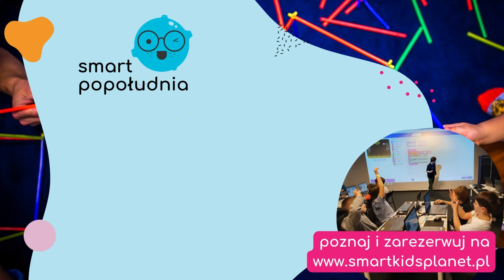🙌 Zajęcia popołudniowe w Smart Kids Planet!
🤓 Myślisz o wartościowych zajęciach dodatkowych wspierających rozwój Twojego Bystrzaka? Połącz naukę z zabawą i spraw, aby powrót po wakacjach do szkolnej i przedszkolnej rutyny stał się fascynującą przygodą! 👇

Już dziś mamy dla Was propozycję wyselekcjonowanych zajęć popołudniowych budujących kompetencje przyszłości! 🚀

Sprawdź, co dokładnie nas czeka już od listopada w Smart Kids Planet i przekonaj się, że będzie się działo 🤩

🤖Robotyka
A w programie min. budowa i programowanie własnego robota lub pojazdu przy pomocy Lego 2.0!
🧮 MAT Bystrzaki
Czyli poznawanie świata matematyki i eksperymentów w trakcie… podróży po Układzie Słonecznym!
😌 Mam eMOCje
W formie zabawy uczymy się rozpoznawania, nazywania i komunikowania naszych emocji
🧘‍♀️Joga Kids
Rozładowujemy napięcia poprzez sztukę oddechu, relaksu, koncentracji i skupienia - a to wszystko w podstawowych pozycjach jogi.
🖨 Druk 3D
Zaprojektujemy własne modele przestrzenne i odkryjemy nieoczywiste aspekty druku 3D.
🧠 Mindfulness
Ćwiczymy uważność metodą Eline Snel, aby nauczyć się rozpoznawać sygnały płynące do nas z ciała.
👶 Gordonki i Edusensorki
Co poniedziałek, specjalnie dla najmłodszych gości!
🤔 Dlaczego warto wybrać zajęcia popołudniowe w Smart Kids Planet?
⭐️ Przemyślana oferta
Skupiamy się na najważniejszych aspektach rozwoju małych Bystrzaków
⭐️ Tylko u nas najlepsi prowadzący
A wśród nich min. Music Baby Art, Asy Programowania, a nawet Beata Kamińska Suchanek - Certyfikowana trenerka i superwizorka Metody Eline Snel

⭐️ Więcej niż zajęcia
Po każdym spotkaniu 30 minut na mądrą zabawę w Smart Kids Planet!

🗓Dokładny rozkład jazdy i cennik dostępne są w pełnej ofercie na naszej stronie:

🛎 A może już chcesz wstępnie zarezerwować miejsce lub dowiedzieć się więcej? Skorzystaj z jednej z opcji! 👇

📞 Zadzwoń do Karoliny pod numer 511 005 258
📩 Napisz do nas na Facebooku

⏰ Pssst - zapisy startują już teraz, a liczba miejsc w grupach jest ograniczona - nie zwlekaj z zapisem 📩

Już wkrótce otwarcie Smart Kids Planet - Centrum Mądrej Zabawy w Fabryce Norblina!  Śledź nas, aby poznać dokładną datę otwarcia!